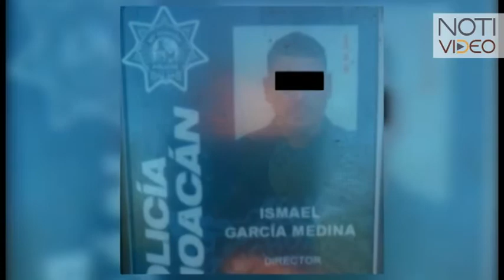Edil de Aguililla niega nexos de Director de Seguridad Pública con crimen organizado.